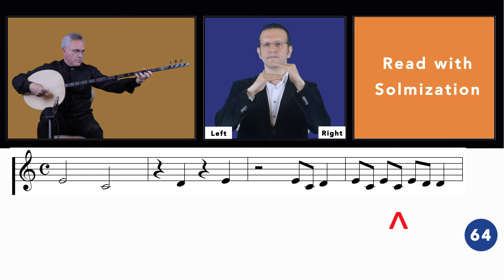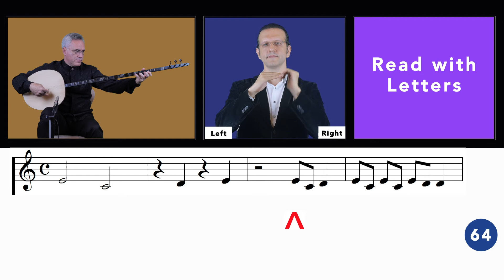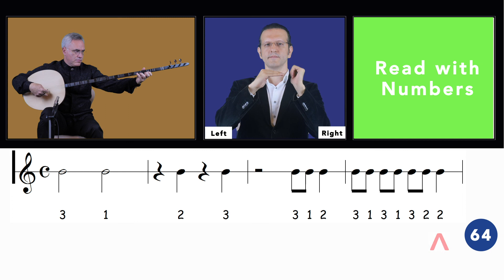Exercise 64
00:00 Solmization Example
00:31 Read with Solmization
00:53 Example of Reading with Letters
01:21 Read with Letters
01:42 Example of Reading with Numbers
02:11 Read with Numbers

After completing this exercise as shown in solmization, letter and numeral reading styles; the starting note of the exercise (1st degree) will be moved on -transpose- re, mi, fa, sol, la and si, with the support of numeric reading line's degree references. Same approach can be practiced with letters D, E, F, G, A, B

Example 1
Trichord structure on different degrees with the support of numerical line's degree references in solmization,

02:11 - You can use this time code for reaching the related part of the video

mi - fa# - sol#,
fa - sol - la,
sol - la - si,
la - si - do#,
si - do# - re#,

Example 2
Trichord structure on different degrees with the support of of numerical line's degree references in letter reading style,

02:11 - You can use this time code for reaching the related part of the video

Tanbur: Özata AYAN
Hand Symbols: Safa YEPREM
Vocal and vocal edit: A.Basak HARMANCI